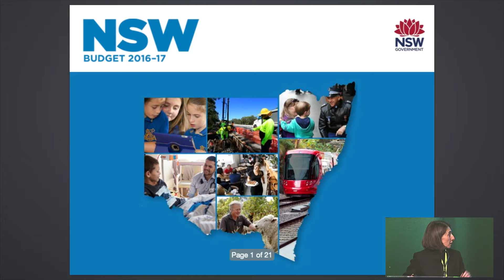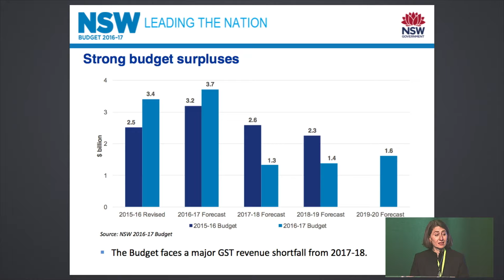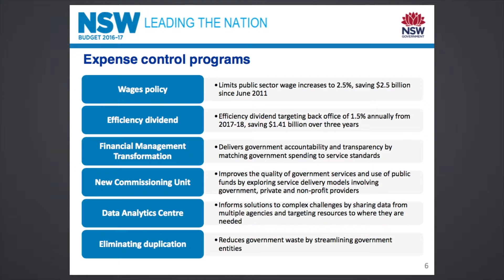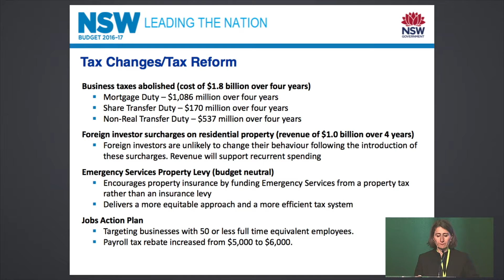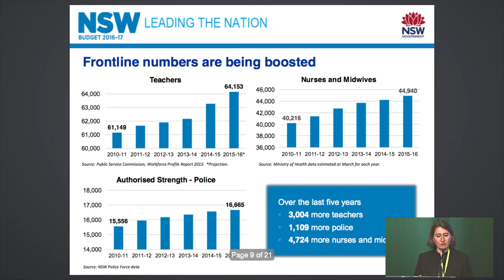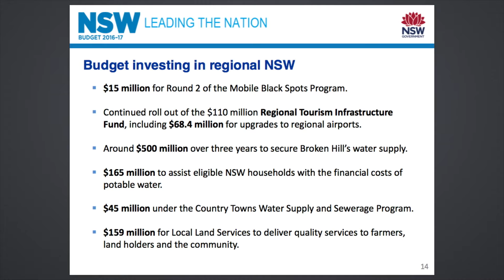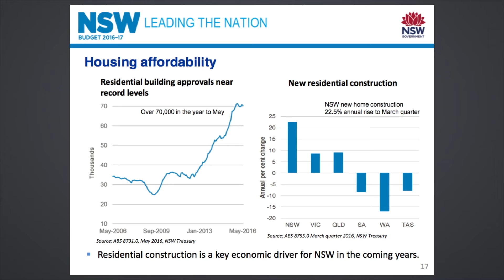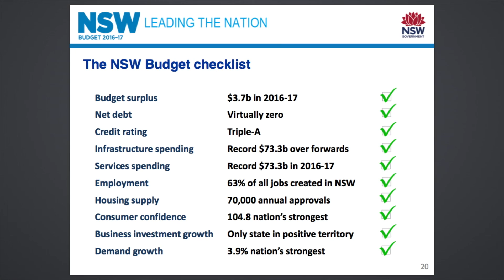The Hon. Gladys Berejiklian MP describes the NSW Budget and Strategy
NSW Farmers Annual Conference 2016
July 19, 2016. Luna Park Sydney.
NSW Treasurer describes impact of the newly minted NSW Budget and it's impacts on rural and regional NSW.